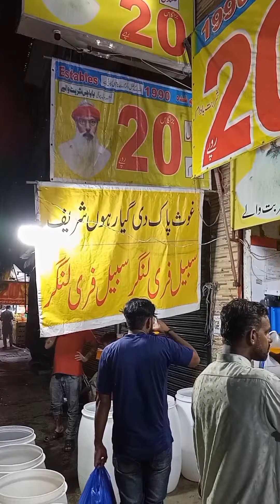Asal mein ye hi tou Lahore hai, it's a true Lahore, seen sayahat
Asal mein ye hi tou Lahore hai, it's a true Lahore, seen sayahat , hi guys I'm majid Ali from seen sayahat channel, this video about the event of melaad I hope you like this video thanks